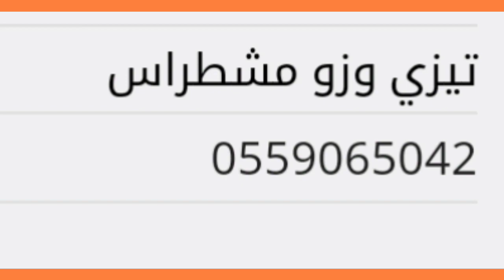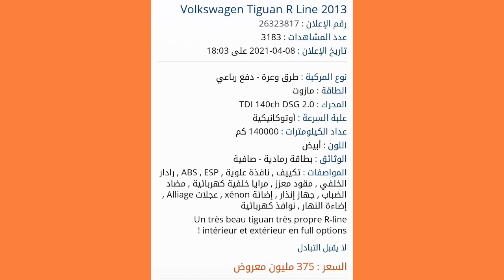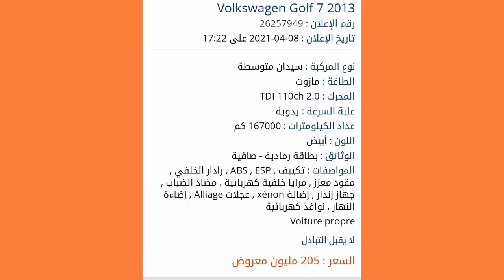أسعار السيارات في الجزائر واد كنيس يوم 08 أفريل 2021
أسعار السيارات في الجزائر واد كنيس يوم 08 أفريل 2021 مع ارقام الهواتف